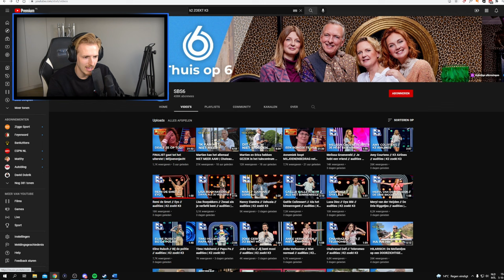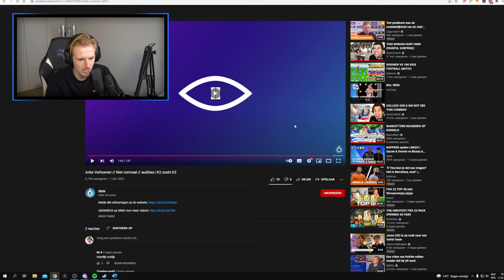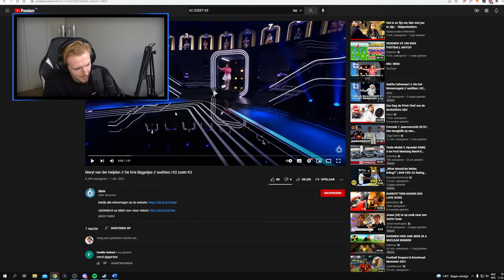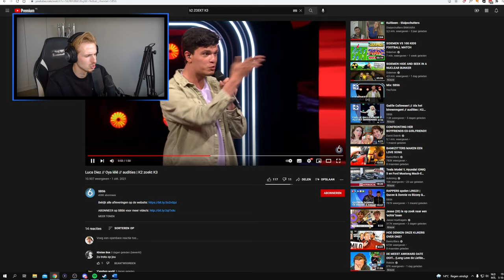Deze K3 audities zijn nog erger...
Bedankt voor het kijken naar "Deze K3 audities zijn nog erger...'!

Hallo mensen!